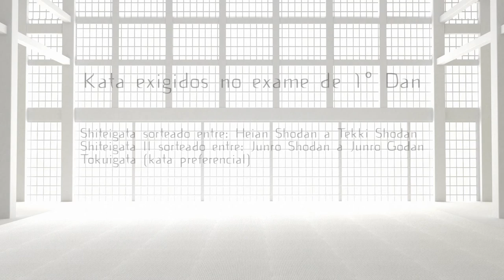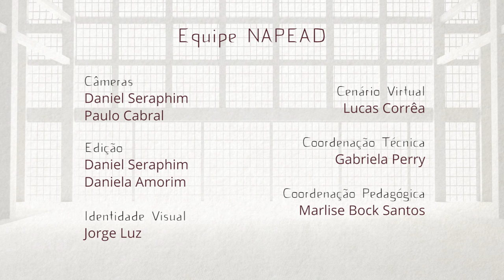Exame de Graduação - Karate Shotokan - Sho Dan